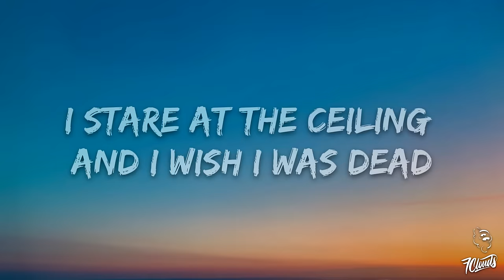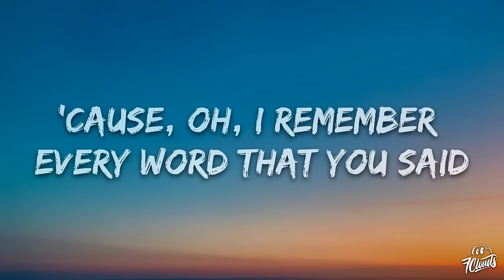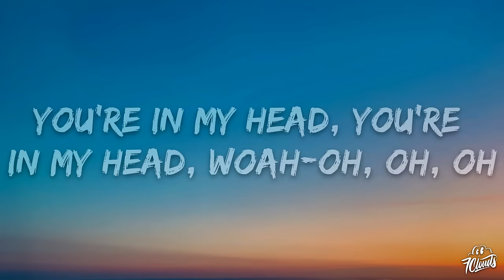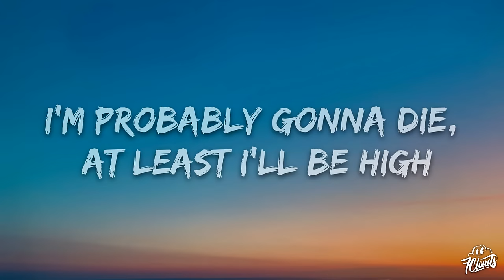William Bolton - BATSH*T (Lyrics)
🎤 Lyrics: William Bolton - BATSH*T

[Verse 1]
11 hours I been lying in bed
I stare at the ceiling and I wish I was dead
'Cause, oh, I remember every word that you said
You’re in my head, you're in my head, woah-oh, oh, oh
Call me zombie because I never sleep
Oh, I eat the living creatures in all my dreams
And these pills and alcohol are my therapy
You're in my head, you’re in my head, woah-oh

[Chorus]
I'm on the brink of madness, tryna cure my sadness
I might just go bats*** (Crazy)
I'm on the brink of madness, do you see me laughing?
[Verse 2]
11 hours I been lying in bed
'Cause I don't have memories, I just have regrets
Call me an addict, I'm addicted to pain
Oh, I made a list of all the things that I hate
And I’m at the top I don’t know how to explain

[Bridge]
My body's full of scars, my suffering is art
I can’t feel my heartbeat (Beat)
I'm probably gonna die, at least I'll be high
And rage into the night